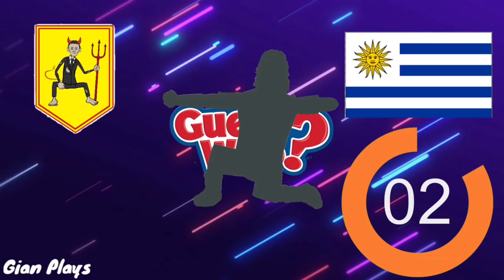Guess the 442oons Player Ft. Gian Plays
Can you guess all the 442oons payers ?